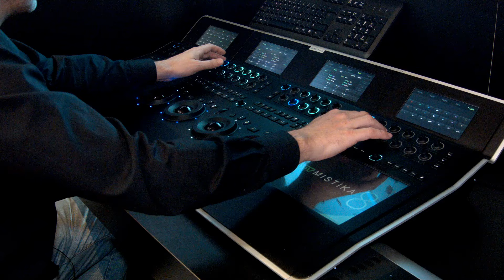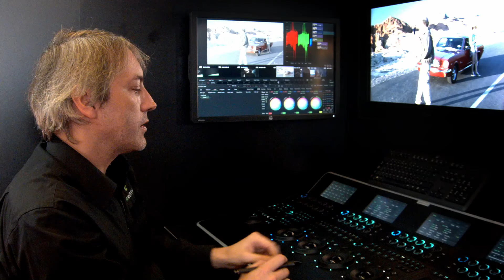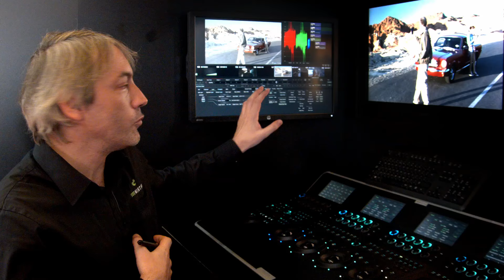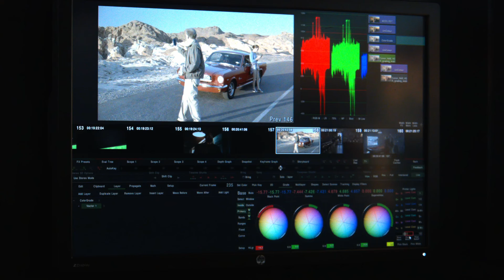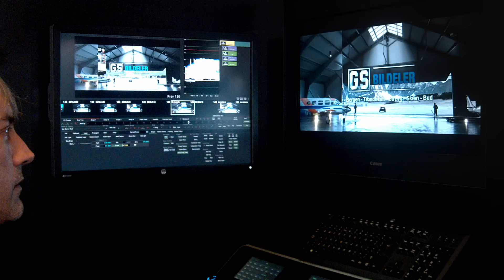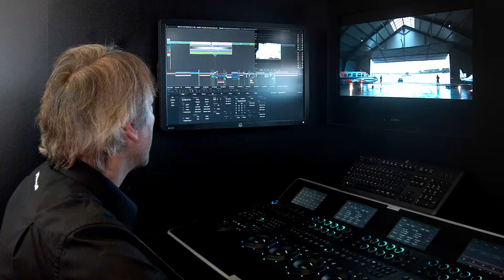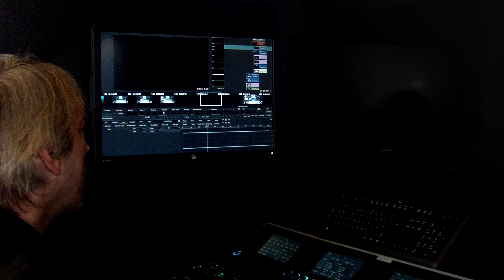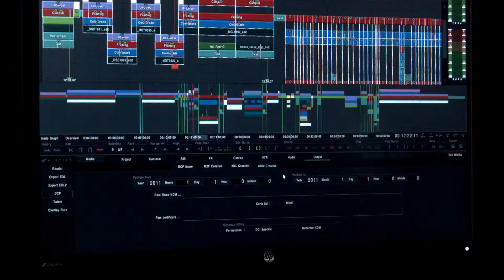Le Blog de l'Image - Mistika au Satis 2015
Sergio Ochoa directeur SGO France nous fait découvrir, lors du Satis 2015, les nouveautés de SGO Mistika présent sur le stand Canon.